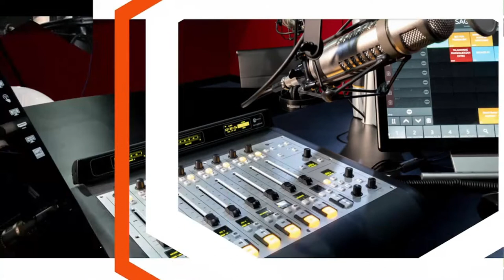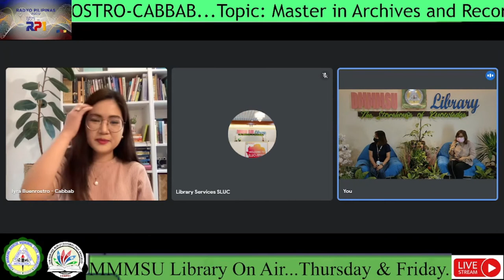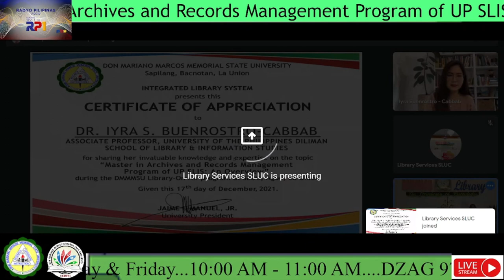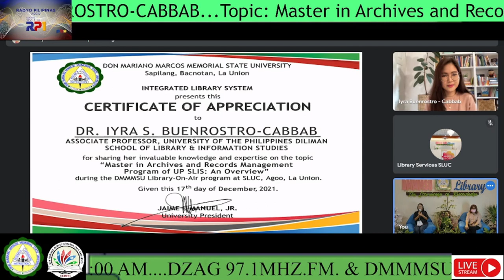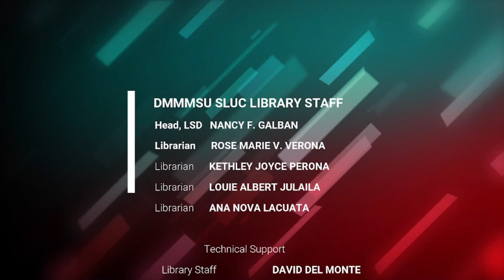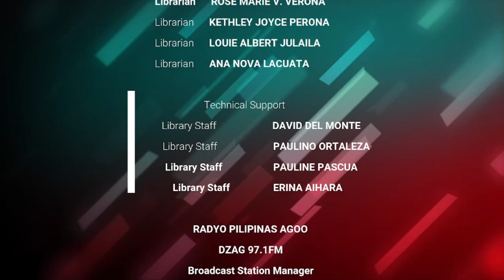DR. IYRA S. BUENROSTRO-CABBAB - Master in Archives & Records Management Program of UP SLIS